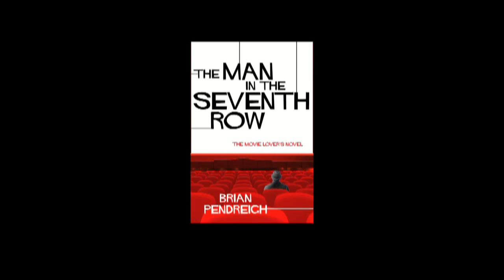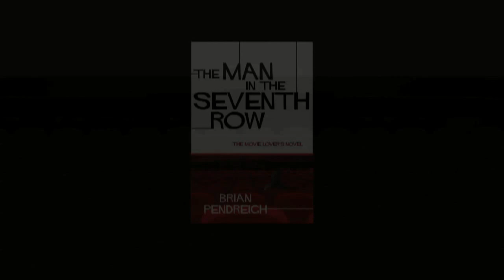The Man in the Seventh Row by Brian Pendreigh - Woody Allen's Manhattan reworked in North Berwick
Woody Allen's Manhattan reimagined in the Scottish seaside resort of North Berwick. An excerpt from The Man in the Seventh Row: The Movie Lover's Novel